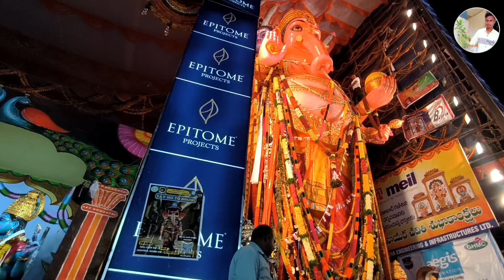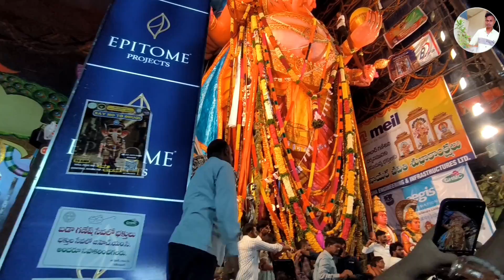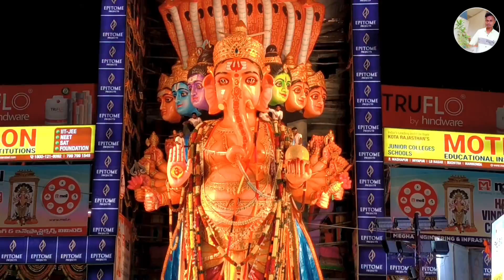୭୦ ଫୁଟ ଗଣେଶ ଦେଖିଲି || Odia Vlog || Village Couple💞 || GANPATI PUJA || RAKESH MOHANTY LIFESTYLE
୭୦ ଫୁଟ ଗଣେଶ ଦେଖିଲି || Odia Vlog || Village Couple💞 || GANPATI PUJA || RAKESH MOHANTY LIFESTYLE

odia vlogs
Food recipes
New odia vlog